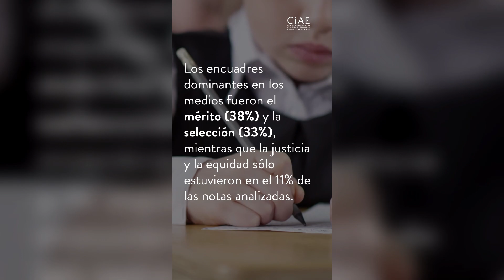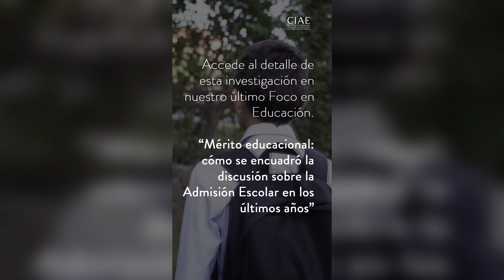Mérito educacional: cómo se encuadró la discusión sobre la Admisión Escolar en los últimos años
El Sistema de Admisión Escolar (SAE) es parte de la Ley de Inclusión (2015), uno de los pilares de la reforma educacional que busca terminar con la alta segregación de la educación chilena a través de dos ejes: desde las escuelas, eliminando los mecanismos de selección, como el copago, los exámenes de admisión y las entrevistas a familias; y desde las familias, igualando sus posibilidades de elegir colegio.

A poco andar de su implementación paulatina en 2016, el gobierno de Sebastián Piñera -a través de su ex ministra de Educación, Marcela Cubillos- impulsó el proyecto de Ley Admisión Justa para oponerse a este sistema. En ese contexto, un artículo de académicos del Instituto de Estudios Avanzados en Educación (IE), del CIAE, de la Facultad de Comunicación e Imagen (FCEI) de la U. de Chile y de la Facultad de Comunicaciones de la Universidad Católica -financiado por el proyecto FONDECYT 1210097- buscó estudiar la narrativa alrededor del SAE y el proyecto de ley de Admisión Justa para observar cómo fueron enmarcados las noticias en los medios y el discurso político sobre la selección escolar.